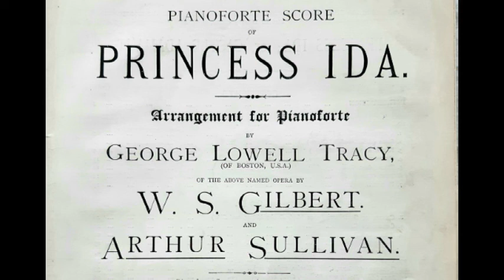Arthur Sullivan Princess Ida Nummernfolge für Klavier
Es erklingt eine Nummernfolge für Klavier aus der Operette PRINCESS  IDA (1884) von Arthur Sullivan (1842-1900) im Arrangement von George Lowell Tracy:

00:00 No.13. [Act II] Trio "I am a maiden" (Cyril, Hilarion and Florian).
02:22 No.25. [Act III] Song "This helmet, I suppose" (Arac with Guron, Scynthius and Chorus).
04:49 aus No.5. [Act I] Trio "We are warriors three" (Arac, Guron, Scynthius and Chorus).
05:40 No.21. [Act III] Chorus and Solo "Death to the invader!" (Chorus and Melissa).
08:16 No.23. [Act III] Song "When e'er I spoke" (King Gama with Chorus girls) [nach anderer Zählung ist dies No.22.]
09:41 No.18. [Act II] Chorus of girls and solos "Merrily ring the luncheon bell" (Chorus, Blanche and Cyril).
11:23 No.17. [Act II] Duet "Now wouldn't you like" (Melissa and Lady Blanche).
13:55 No.16. [Act II] Quintet "The woman of the wisest wit" (Psyche, Melissa, Cyril, Hilarion & Florian).